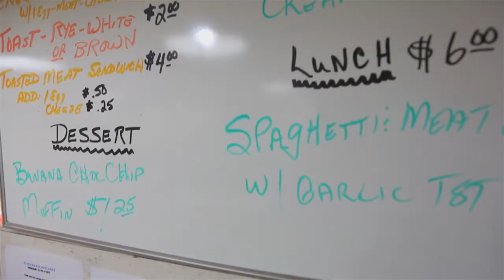Auto Clearing - About Us Full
Auto Clearing Chrysler dodge Jeep Ram Fiat is a premier franchise Automotive dealership serving the Saskatoon and surrounding area. They have an extensive stock of new inventory and around 200 used vehicles with financing available.